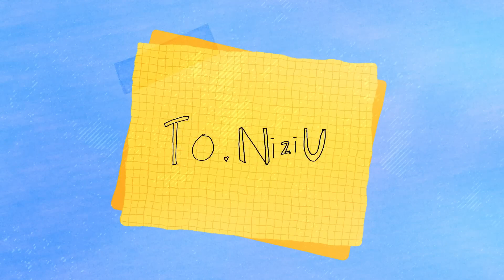【NiziuTV】To. NiziU EP1 MIIHI RIKU【니쥬티비】